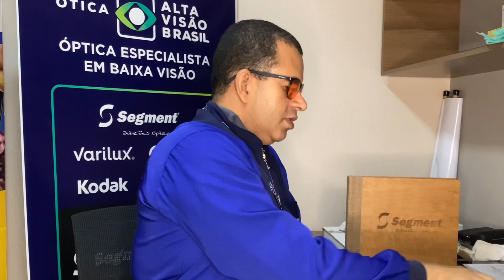CONHEÇA as LENTES com FILTROS MEDICINAIS da SEGMENT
Nesse vídeo eu falo sobre 2 FILTROS MEDICINAIS da SEGMENT. E para você que tem dúvidas é só ligar ou me chamar no WhatsApp no número (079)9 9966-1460 para uma consultoria on-line!